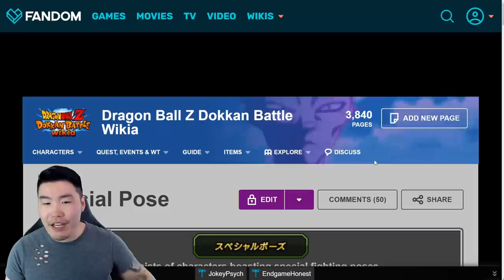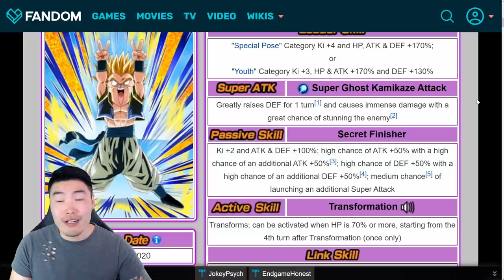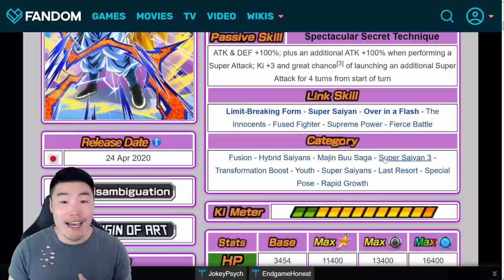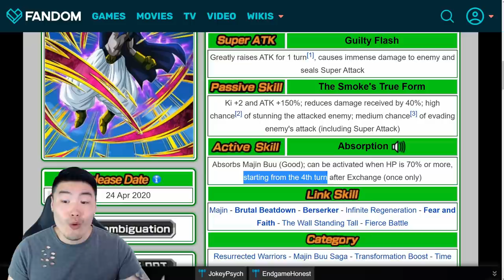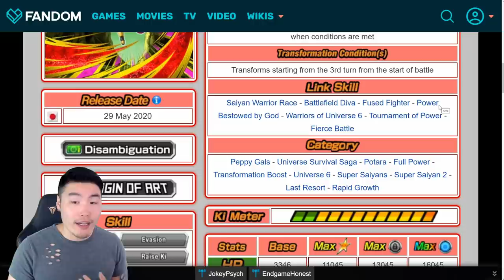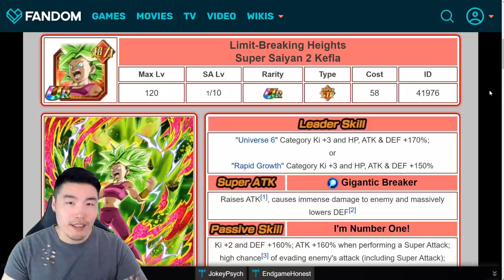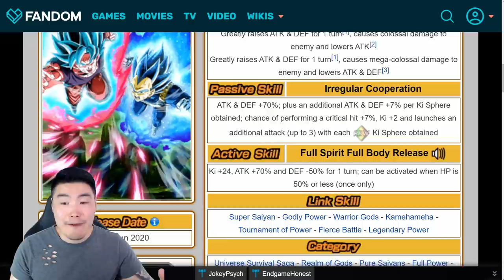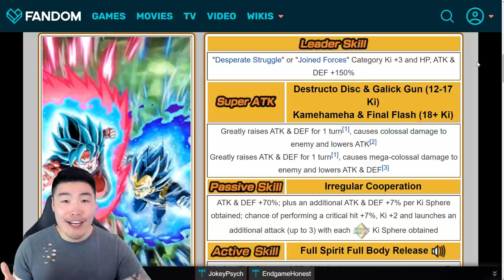GLOBAL BANNERS TO SAVE YOUR STONES FOR AFTER 5 YEAR!! | Dragon Ball Z Dokkan Battle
These are some of the MAJOR units & banners Global players can look forward to AFTER the 5th anniversary ends!